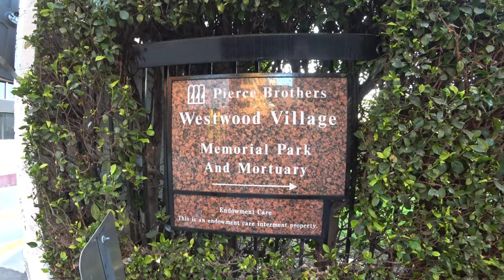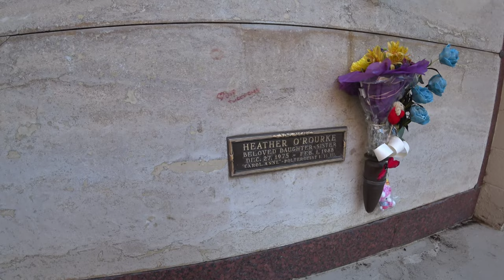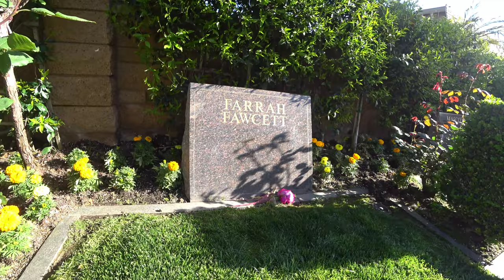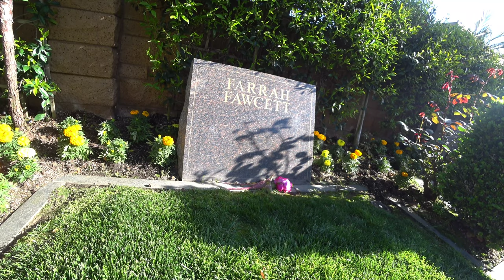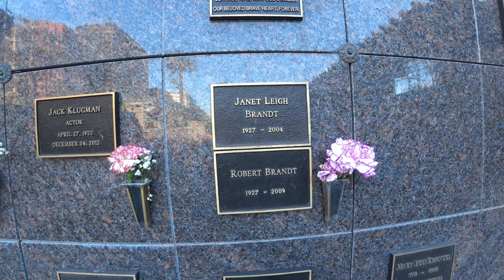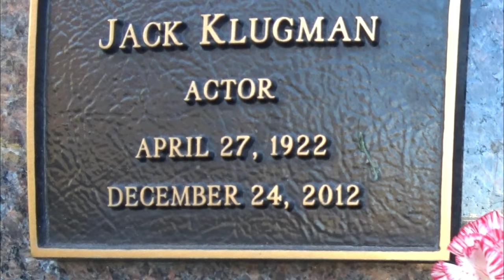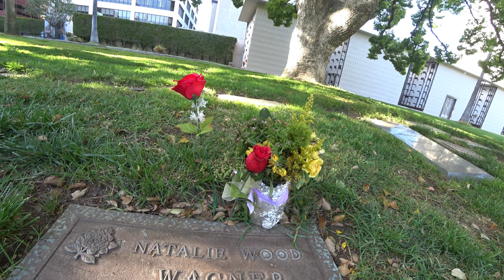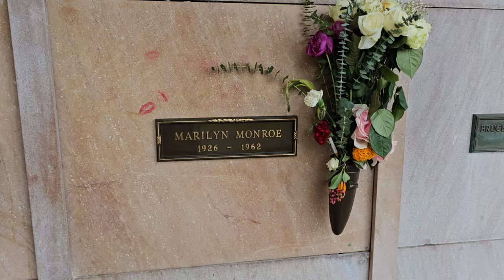Westwood Memorial Park Cemetery, LA - who's burried there and why. Part 1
Pierce Brothers Westwood Village Memorial Park - Part 1.  Who's burried there and why.

I'm a Welsh vlogger who makes Pop Culture videos, Famous Graves videos and Filming Locations

LT